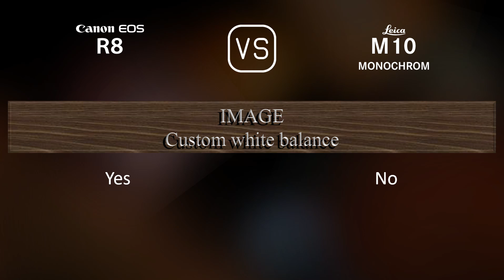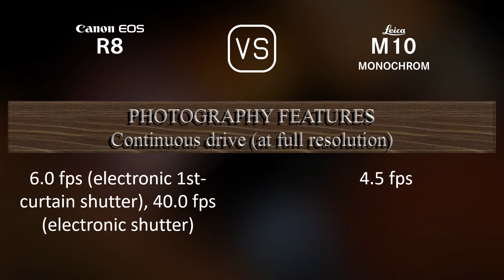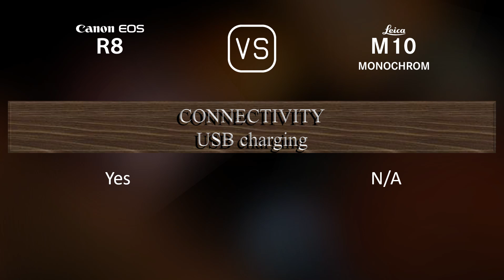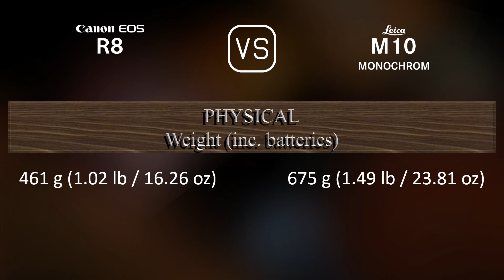Canon EOS R8 vs. Leica M10 Monochrom: A Comparison of Specifications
This video overviews the Canon EOS R8 and the Leica M10 Monochrom in a parallel comparison of specifications.

00:25 LAUNCH
00:33 BODY
00:40 SENSOR
01:01 IMAGE
01:16 OPTICS & FOCUS
01:41 SCREEN
01:58 VIEWFINDER
02:13 PHOTOGRAPHY FEATURES
03:06 VIDEOGRAPHY FEATURES
03:20 STORAGE
03:24 CONNECTIVITY
03:49 PHYSICAL
04:07 MISC